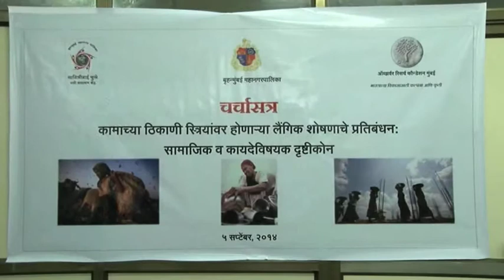Talk by Shomita Biswas at ORF Panel Discussion on Sexual Harassment at Workplace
ORF Panel Discussion on Sexual Harassment at Workplace with a focus on Spreading Awareness on the law and its implications for women working especially in the Unorganised sector. The panel discussion was an initiative in collaboration with SPGRC, MCGM to spread awareness among the experts, unions, social workers and leaders on the Sexual Harassmnet Act, 2013.

Ms. Shomita Biswas, Member Secretary, Maharashtra State Commission for Women, introduced the audience to the law. The first step towards its implementation, she said, was the appointment of a Nodal Officer. The Nodal Officer in turn has to knit together the Local Complaints’ Committee which, as per the law, is responsible to intervene in the complaints of sexual harassment of women in the unorganized sector. However, when probed by several women as to when all of this will happen, she conveniently passed the buck to the Labour Commissioner’s office, which is empowered by the law to set up such a committee.